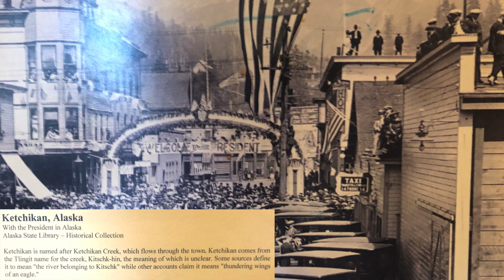Old Timey Alaska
Dances and dogs. Always dogs. And sleds.